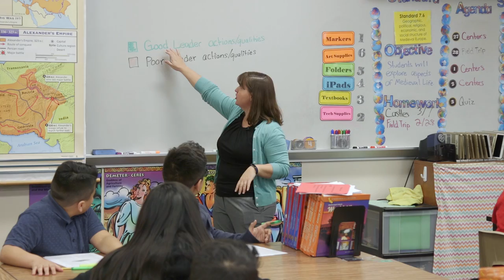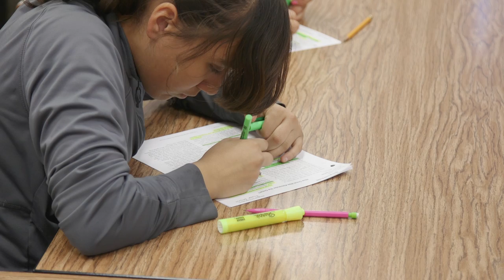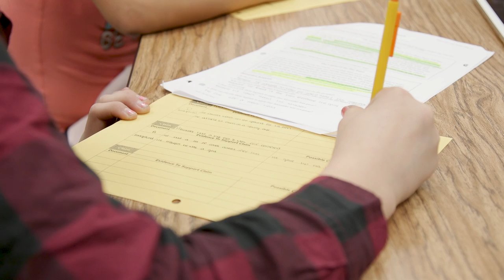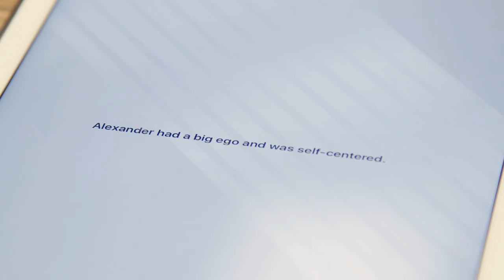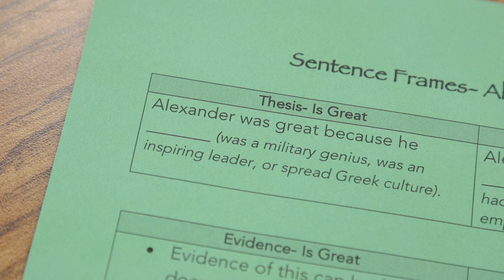Analyzing Primary and Secondary Sources in a Middle School History Class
Demonstration Teacher, Gina Baragone, demonstrates how she has students analyze and evaluate secondary and primary sources on a unit asking the question, "Was Alexander Great"? Students work with a variety of sources before evaluating claims, and finish with a structured debate in which they make their own claims and counter-arguments.